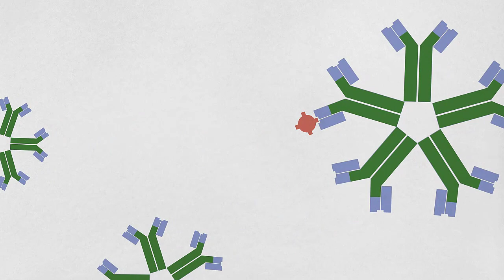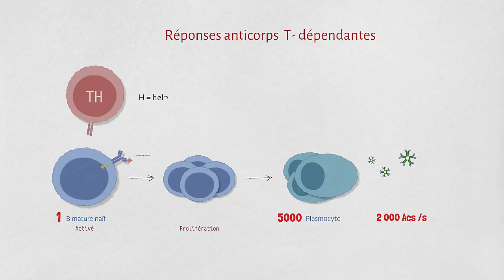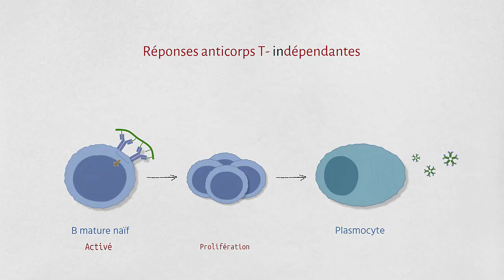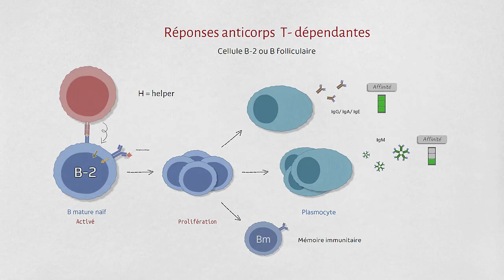12-1 ◽ Aperçu des réponses immunitaires humorales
Track: Aloha by Limujii & Tubebackr